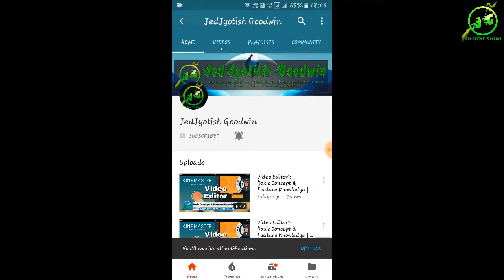Get 4K Hours Watchtime & 1K Subscribers Fastly | Tips & Inspiration | With Fun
| Motivational | Hey guys i've 5 tips to increase your watchtime to 4000 hours & 1000 subscriber. This video contains few funny clip for chill, enjoy and to fill your face with smile. 💚

Gear I often use for editing my video👇👇
1. Samsung Galaxy J2 (2016), Model - J210F for Camera & Android App.
2. Camtasia by Tech Smith for Video Editing.
3. Sony Vegas, Adobe Premier & Windows Movie Maker etcetera for enhanced video editing.
4. Laptop 'Dell Inspiron 15, series 3000, Model - 3541' for executable software & more.

Gear I've used specially on making this video👇
1. Camtasia 9.0 for video Editing
2. Samsung Galaxy J2 (2016), Model - J210F for Camcorder & Photograph
3. Achieve 4K Hours Watchtime & 1K Subscribers Tips & Inspiration. ( Video Source )

JedJyotish Goodwin          JedJyotish Goodwin
Jed Jyotish Goodwin         Jed Jyotish Goodwin
aka Jyotish Kumar            aka Jyotish Kumar